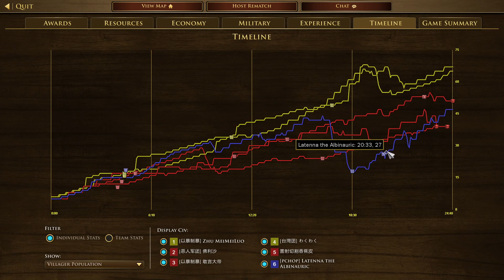2024012102 ZhuMeiMeiLuo Waku Waku Eric vs 佛利沙 敢言 麥可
3v3 Colorado
ZhuMeiMeiLuo(German) Waku Waku(Japanese) Eric(Hausa) vs 佛利沙(Swede) 敢言(Indian) 麥可(Russian)